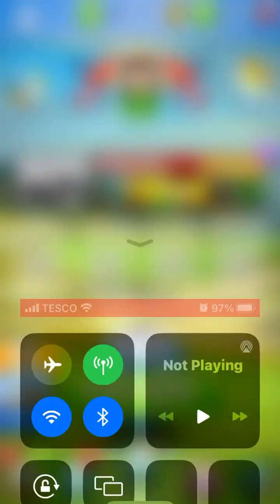golf clash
well this is gonna be a great season i hope all you guys are doing ok have great day